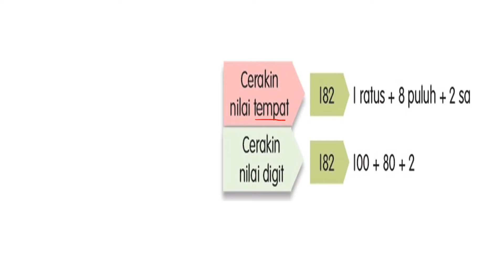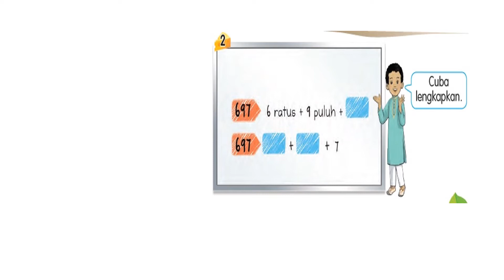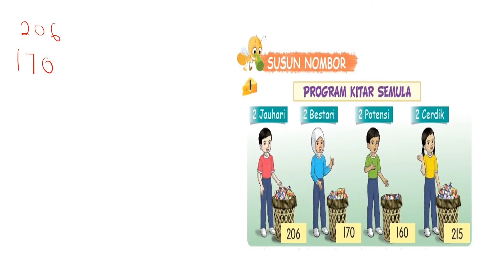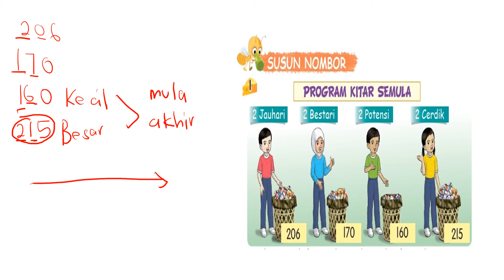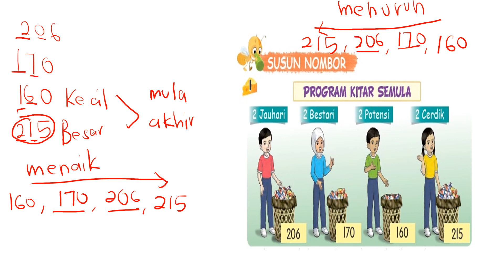CERAKIN NOMBOR & SUSUN NOMBOR